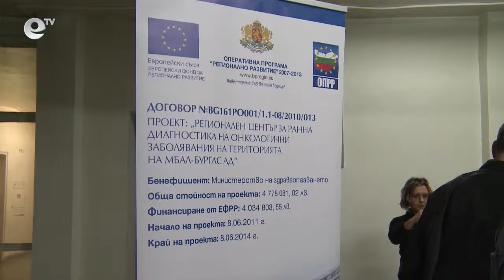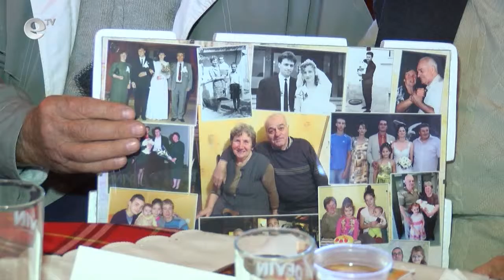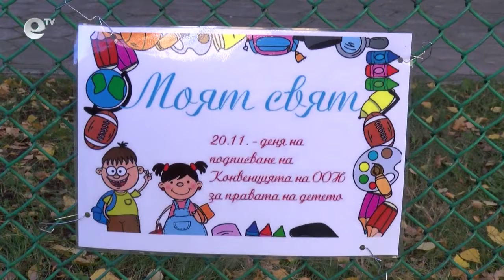Novini 20 11 2015